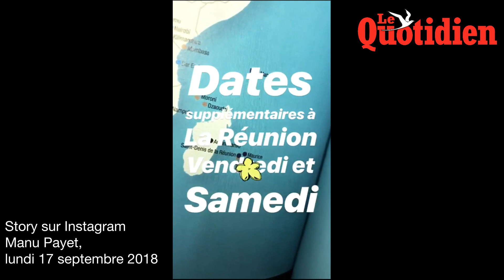Arrivée de Manu Payet à La Réunion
De retour dans l’île avec son one-man-show très personnel intitulé « Emmanuel », Manu Payet nous donne rendez-vous les 21 et 22 septembre au Téat plein air de Saint-Gilles.